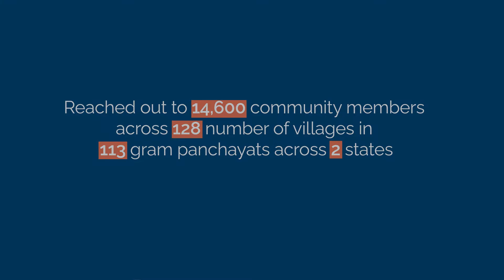BIWAL Bundelkhand Initiative for Water Agriculture & Livelihood Intro